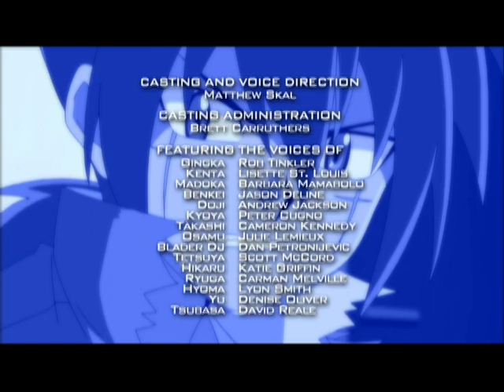Beyblade Metal Fusion: Libra Disappears - Ep.46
Battle Bladers Semi-Finals pits Gingka against Reiji; Doji takes Yu away so Hyoma and Kenta go to the Dark Nebula to save him.